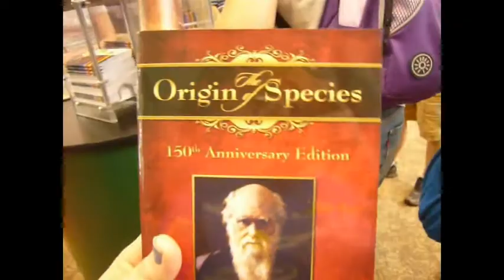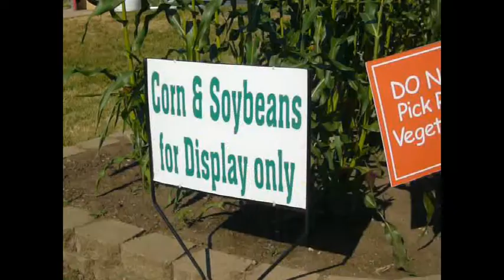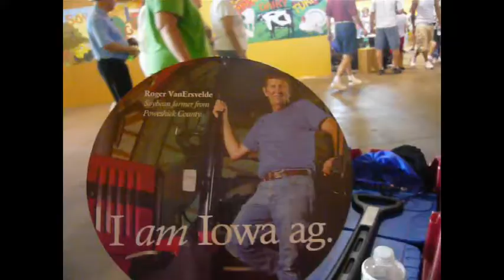The Fair!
pretty self-explanatory